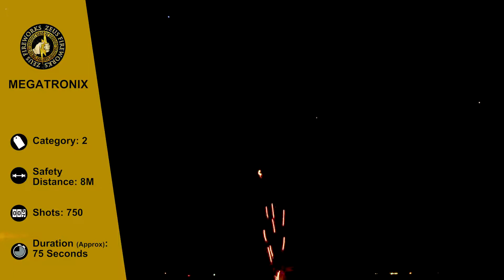Megatronix by Zeus Fireworks | Trafalgar Fireworks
A rapid firing cake of small whistling tails to pops and whistling tails to crackling up to 45 feet, extremely busy and great value.